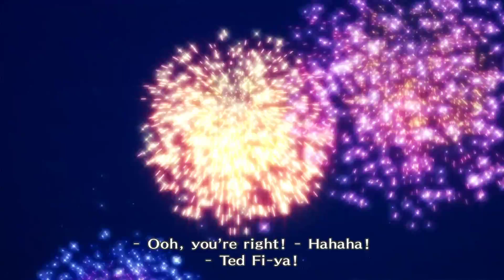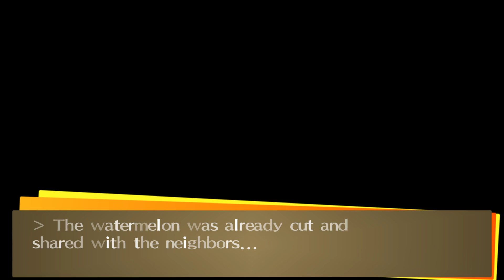Beav plays Persona 4 - Back to school :(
Yo yo yo, whats up welcome to the description that doesn’t tell you what's in the video but just says hi hope you’re having a GREAT day.

I post occasionally about games or random things.